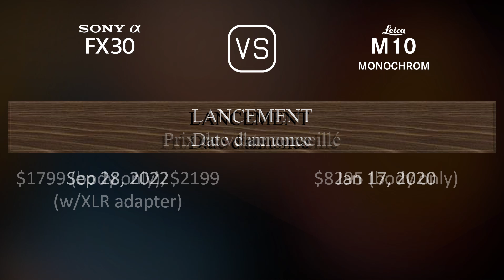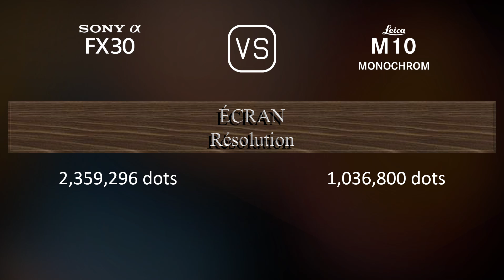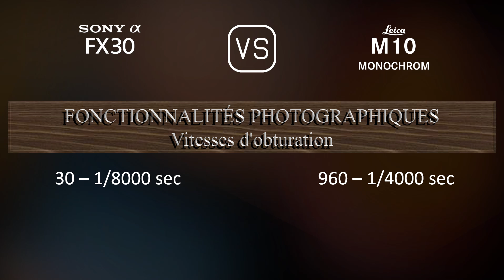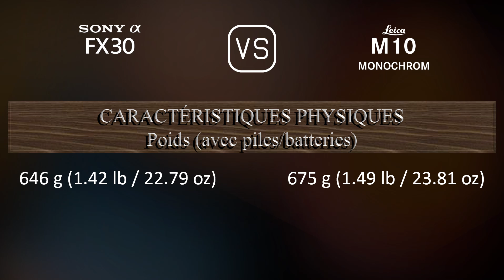Sony FX30 vs. Leica M10 Monochrom: Une Comparaison de Caractéristiques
Cette vidéo fournit un aperçu des fonctionnalités du Sony FX30 et du Leica M10 Monochrom dans une comparaison de caractéristiques (comparison of specifications).

00:25 LANCEMENT
00:33 BOÎTIER
00:40 CAPTEUR D'IMAGE
01:01 IMAGE
01:16 OPTIQUE ET MISE AU POINT
01:41 ÉCRAN
01:58 VISEUR
02:05 FONCTIONNALITÉS PHOTOGRAPHIQUES
02:59 FONCTIONNALITÉS VIDÉOGRAPHIQUES
03:13 STOCKAGE
03:17 CONNECTIVITÉ
03:42 CARACTÉRISTIQUES PHYSIQUES
04:00 AUTRES CARACTÉRISTIQUES